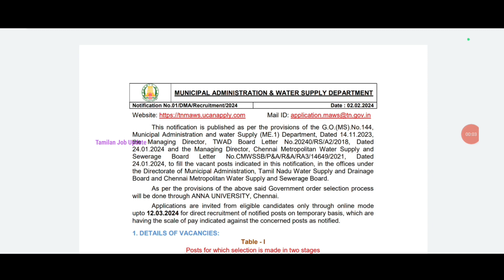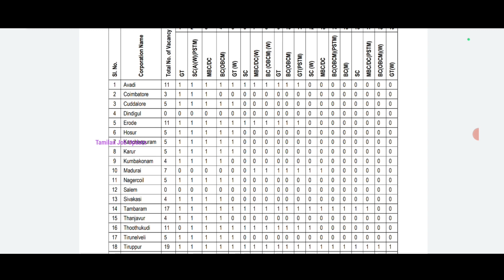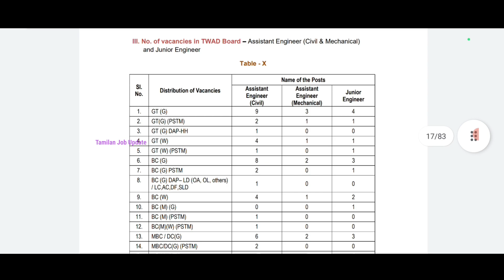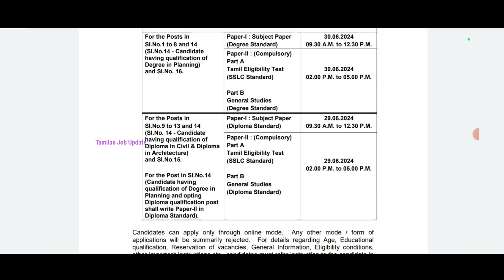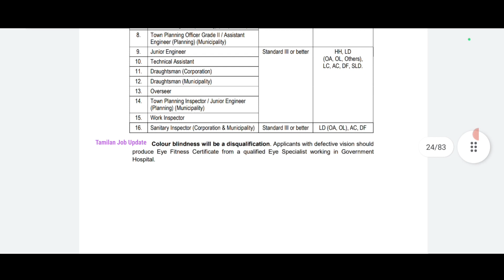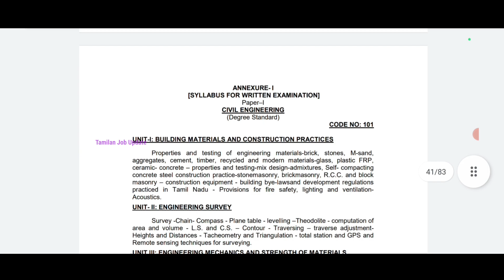🔥38 மாவட்ட நகராட்சி ஆபிசில் வேலை//🎯2044 காலியிடம்//சம்பளம்-35900+//Government Job//TAMIL..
38 மாவட்ட நகராட்சி ஆபிசில் வேலை..